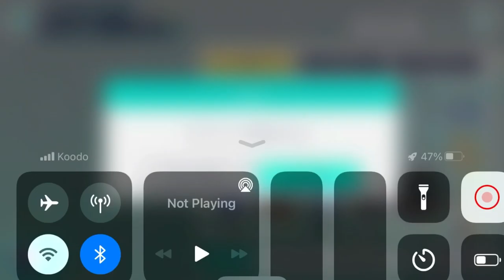project sekai colorful stage boy outfits on girls glitch and vice versa tutorial *TURN ON SUBS*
there is a glitch in project sekai where girls can where boy outfits in the dressing room. sadly, this is not a feature. there is no way for this to work in 3dmvs. this glitch also does not work with accessories.

CAN WE PLEASE NOT HAVE THE OUTFITS GENDER LOCKED I AM BEGGING

scroll to the bottom of the description and view transcript if you can't read it since it is pretty fast.